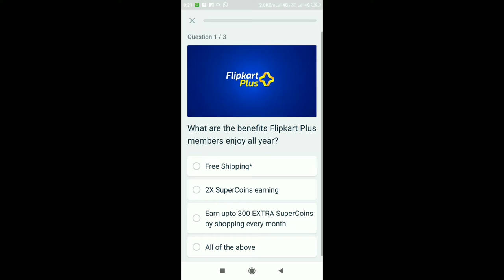Flipkart new quiz contest answer play and win 1000 discount coupon in bbd sale